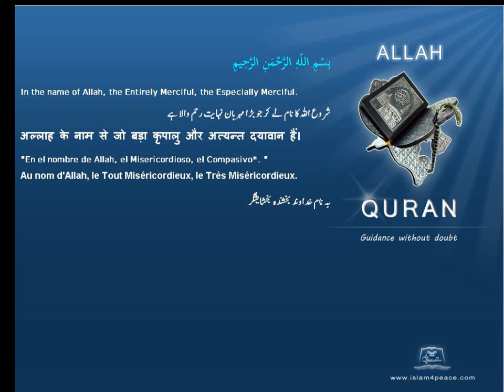لاتصالات التنبؤ بالمستقبل ممنوع Communications attempting to predict the future is forbidden Quran by Theme English Only